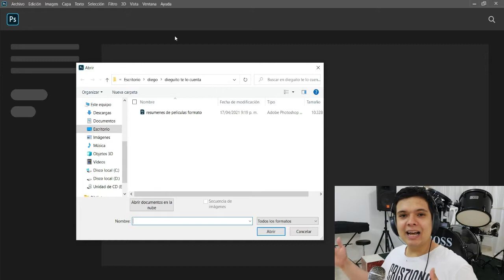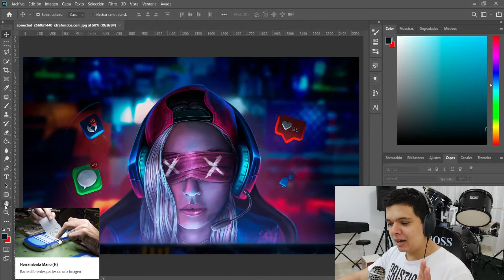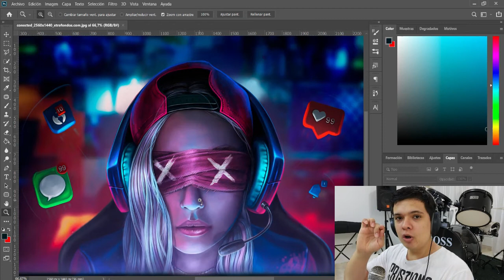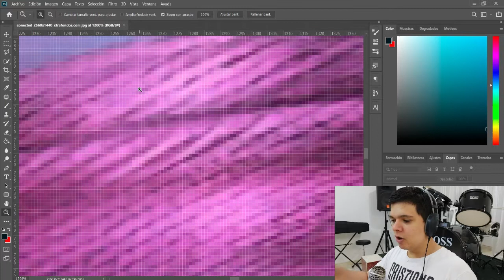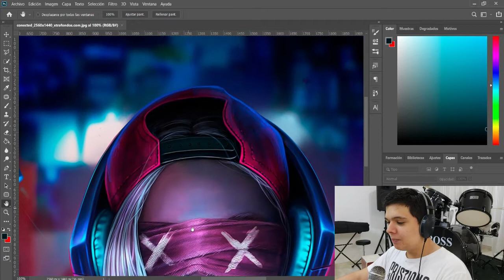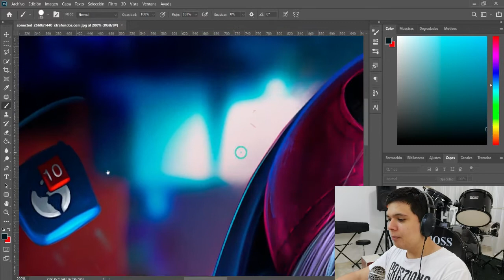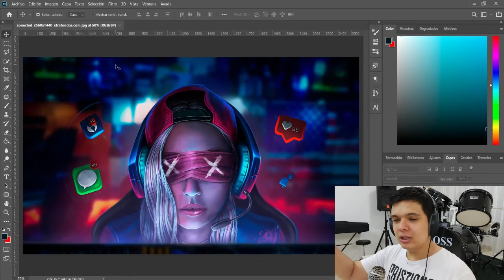Curso de Photoshop 2021 Completo - Como Desplazarme Sobre Una Imagen - Capitulo 3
Hoy te traigo un curso completo de Photoshop en todas sus versiones donde te iré enseñando a medida de que pasen los días cosas totalmente nuevas con las que podrás mejorar en el programa y aprender a usarle de la forma correcta, te mando un fuerte abrazo!

Descargo de responsabilidad: Este vídeo se ofrece solamente con propósitos educativos y de información.

Toda la información proporcionada en el canal Brosgi son para fines educativos, por lo cual no somos responsables de la utilización o de la finalidad de dicha información por parte de los usuarios.